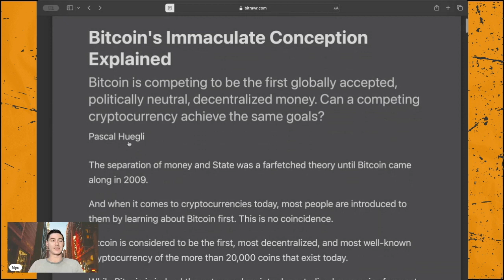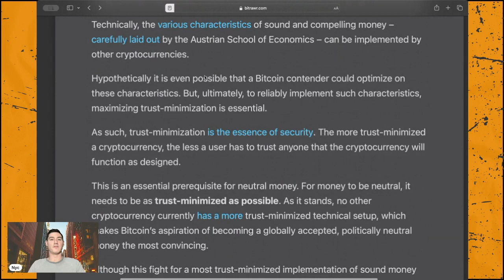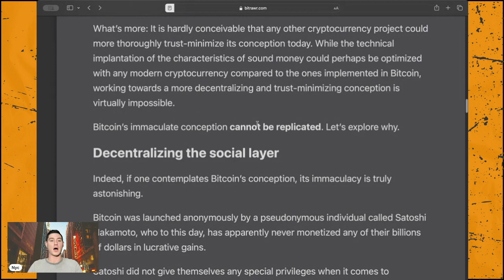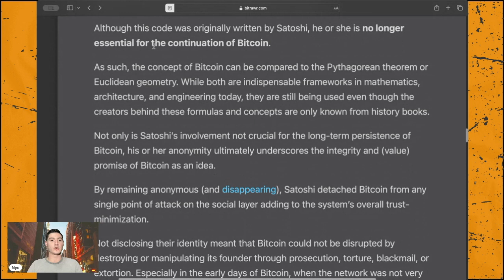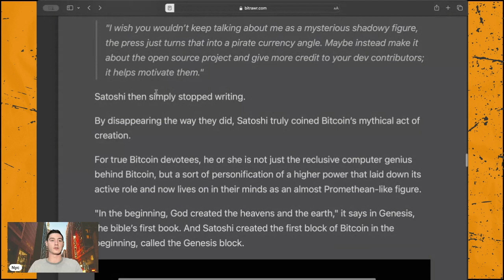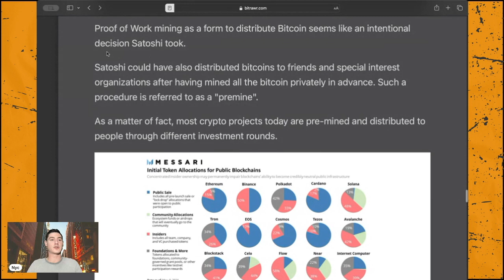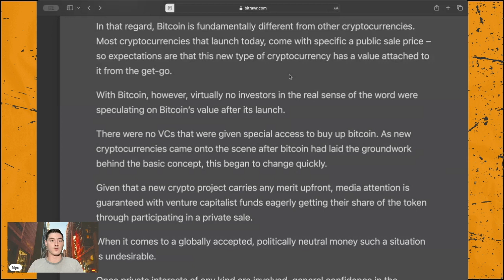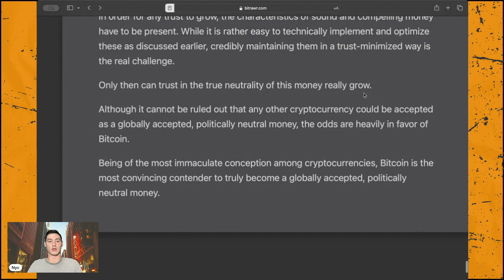S3E4 - Bitcoin's Immaculate Conception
On this episode of The Nyc & Griff Show,

They say we can copy Bitcoin’s protocol and virtually start an identical network. Why has this not been done in a way the truly competes with Bitcoin? A portion of the answer is in the creation of Bitcoin itself. Read along as Nyc reads ‘Bitcoin’s Immaculate Conception Explained’ written by Pascal Huegli. What do you think about the so called immaculate conception of Bitcoin? Tell us on Twitter!

Content from The Nyc & Griff Show is not to be used by anyone in any situation as advice if you've only taken our thought at face value without additional scrutiny. If you listen to people you don't know on the internet and don't verify for yourself the accuracy of the information, that's on you; this all said, these are the convictions we've found in our own research.